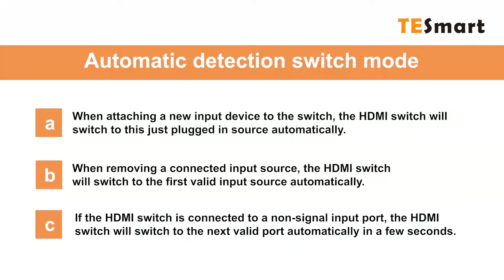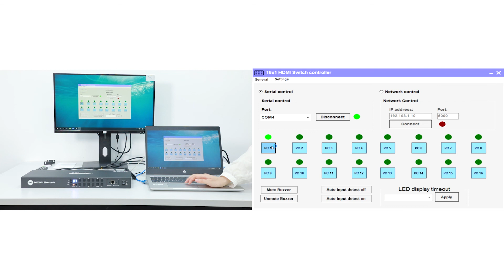[TESmart] HDMI Switch/ 16 in 1 Out/ 4K@60Hz/ HDCP 2.2/ with 19-inch Rack-Ears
Model number: HSW1601A1U

【HDMI Switch 4K 60Hz Resolution】
Supports resolutions up to 3840 * 2160 @ 60Hz, HDCP2.2 compliant.

【16-Port Switch Timing Switching】
Supports auto-scan function to switch video automatically among computers in preset Intervals sequentially by OSD menu-driven (0-3600 seconds)

【4 Switch Modes】
Supports front buttons, IR signals, RS232 serial commands, or IP commands to control HDMI switches.

【Built-in Intelligent EDID Emulator】
Keep display information accurate thanks to the intelligent EDID emulators in all the ports. Use the 16x1 HDMI switch to disconnect and reconnect devices as needed without interruption (i.e. hot-swap)

【Standard 1U 19-inch Rack Mount】
It is perfect for standard 1U height and 19-inch Cabinet/Rack Design if you maybe use Cabinet/Rack. With 2 Pcs Rack Ears perfect use for Standard 1U 19-inch Cabinet/Rack.

TESmart HDMI Switch#16 in 1 Out#4K@60Hz#HDCP 2.2#19-inch Rack-Ears#RS-232#LAN Control#IR Remote Control#Auto Switch#Auto Scan Time Interval